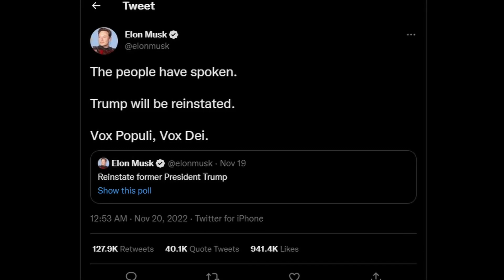Elon Musk says he’s letting Donald Trump back on Twitter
He justified the decision based on the results of a personal Twitter poll. “The people have spoken,” Musk decreed.

Donald Trump is allowed to rejoin Twitter, Elon Musk has announced. Musk justified that decision based on the results of his own personal Twitter poll. The @realDonaldTrump account and its tweets are fully visible again, just days after Trump confirmed he will run for president again in 2024.

Shortly after taking control of the social network, Musk said he wouldn’t be reinstating any banned accounts until the company had set up and convened a content moderation council with “widely diverse viewpoints.”